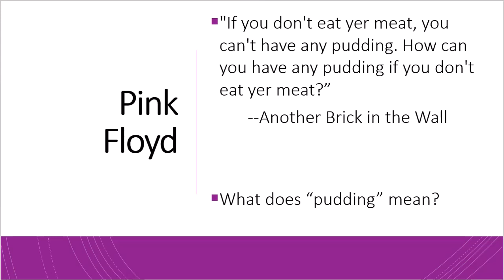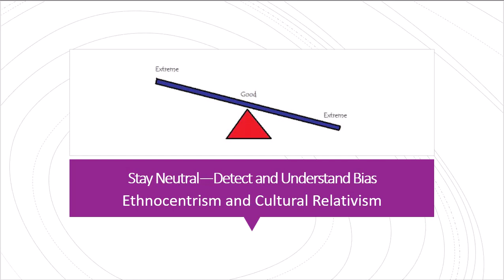Culture Part 3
Includes: Ethnocentrism, cultural relativism... and pancakes!